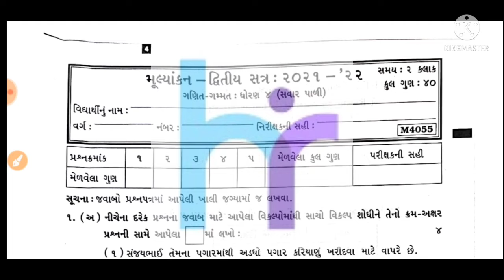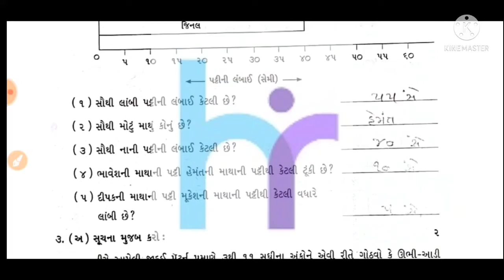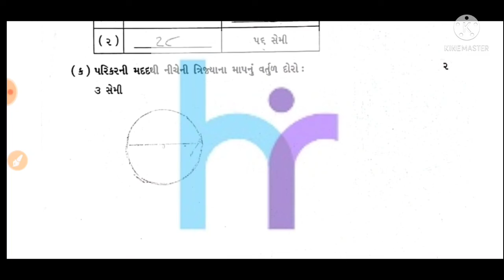STD 4 SVS VARSHIK PARIKSHA PEPAR SOLUTION